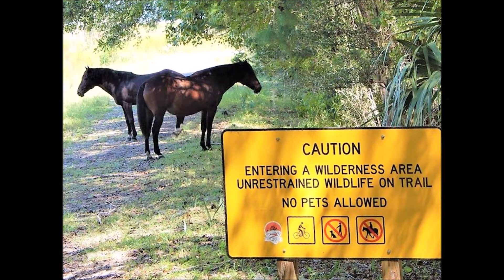Wildlife of Paynes Prairie Preserve State Park. Big variety of animals.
Great variety of wildlife to see at Paynes Prairie State Park near Gainesville, Florida.  There are many more species to be seen but here are some of them.  If you ever saw the Bug Bunny cartoon with this music in I bet you can't make it without singing Kill The Rabbit.